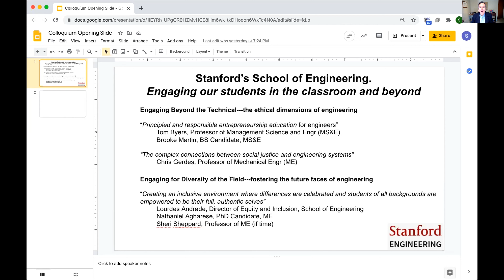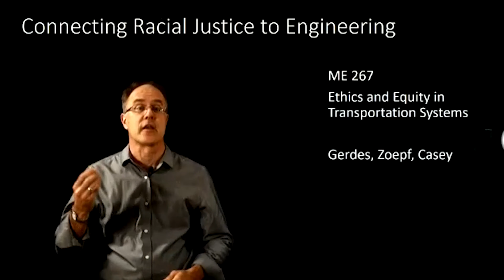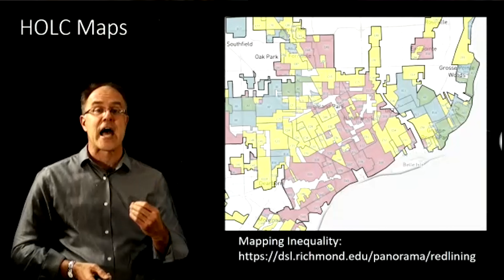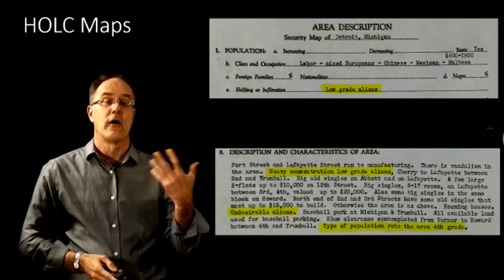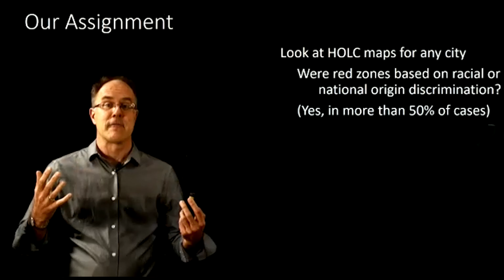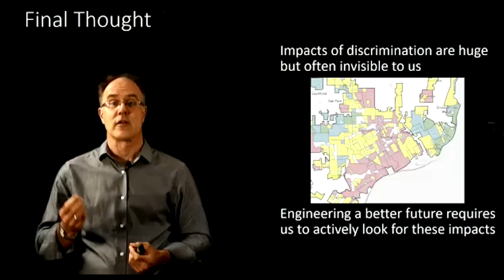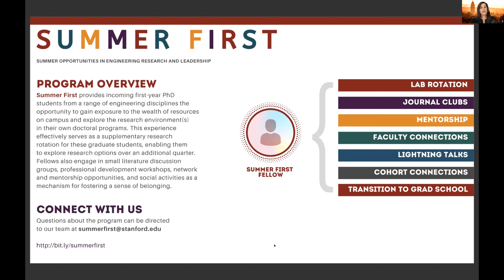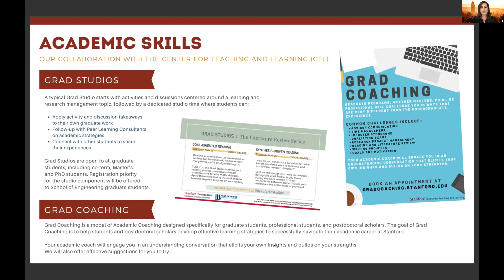Global State of the Art in Engineering Education - S1.4 Stanford